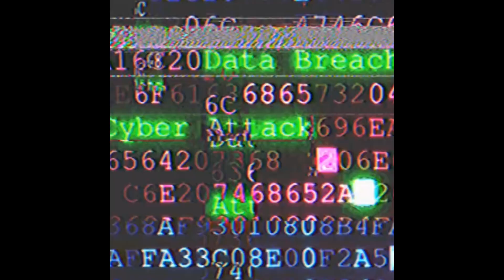[FREE] EEM TRIPLIN TYPE BEAT "WHAT DO YOU WANT"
Thanks for tapping in.

ignore tags -